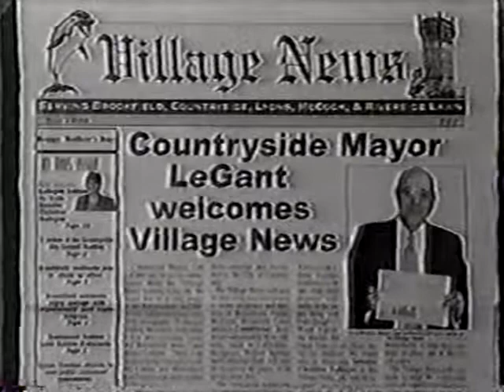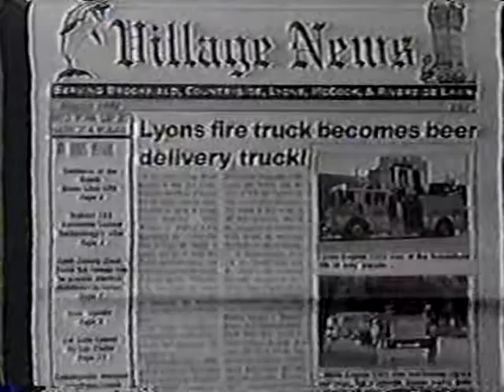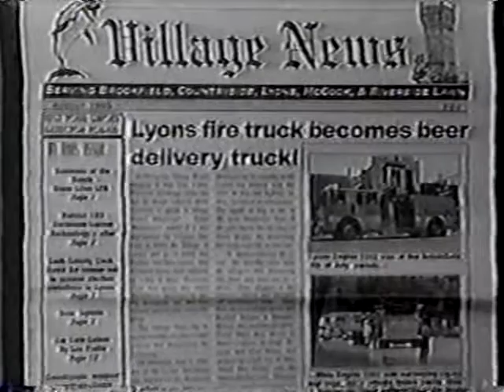Broadsides hosted by Sherman Skolnick Pt. 4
Continued from Pt. 3